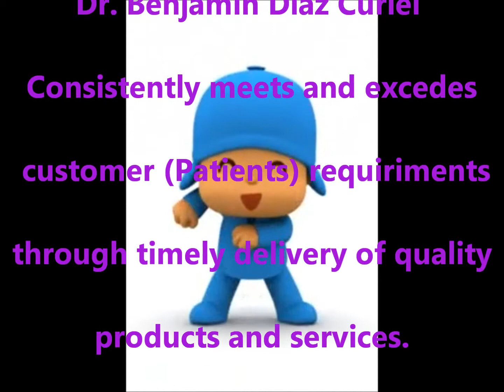Quality Policy (Política de Calidad)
Excellence Quality Work  100 % Buena Calidad de Trabajo al 100% siempre
Felicidad Profesionalismo Autoestima Confianza Credibilidad
Stress Relajación Dormir Salud Beneficio Energia  y descansar Paz Salud Felicidad Reflexión Autoestima Relajación.
Dr. Benjamin Diaz Curiel
Campillo # 86 Suite 215
Nogales, Sonora , Mexico

Sistema de Pago : Efectivo (Cash)
Tarjetas de Credito : Visa , Discover , Mastercard , American Express

UBICACION : A una Cuadra (100 metros) de Linea Fronteriza USA-MEXICO

"NUEVO SERVICIO" : Video-Chat Telefono Celular (24 Hrs) : y Gmail a Nuestros Pacientes.

Estacionamiento GRATIS PARA PACIENTE EN CONSULTA :

En MEXICO : (Bajo EL Edificio Irazola) Nogales , Sonora , Mexico
___________________(Frente al Hotel Fray Marcos de Niza,Nogales,Son)

En U.S..A... : Estacionamiento de Ueta Duty Free Nogales,Az,USA.
___________________(Frente al Burger King , Nogales , Arizona , U.S.A. )